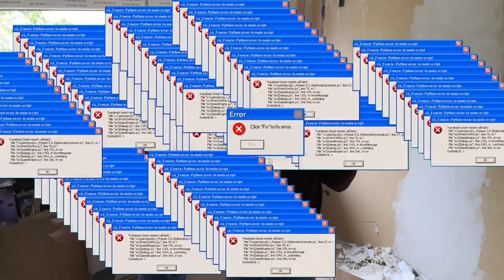Serkanın Yeni Evinin Tamirat Çalışmaları İlk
Serkanın Yeni Ev Tamiratı Çalışmaları İlk